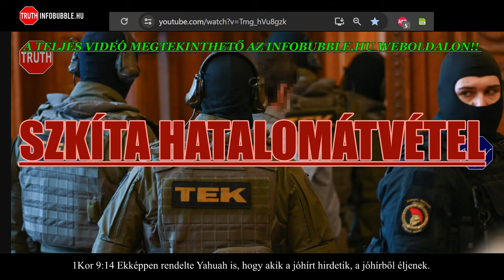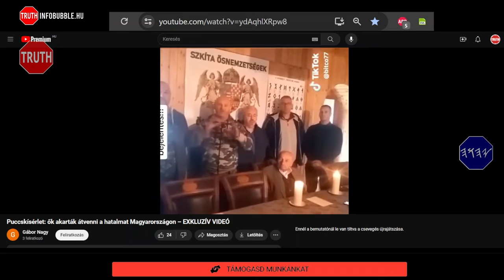SZKÍTA HATALOMÁTVÉTEL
Üdvözlet!

ADÓD 1%-ÁVAL TÁMOGATHATOD MUNKÁNAKAT:
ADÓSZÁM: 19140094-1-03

Közlemény: Adomány
Nemzetközi bankszámlaszám (IBAN):
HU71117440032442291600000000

HalleluJAH!